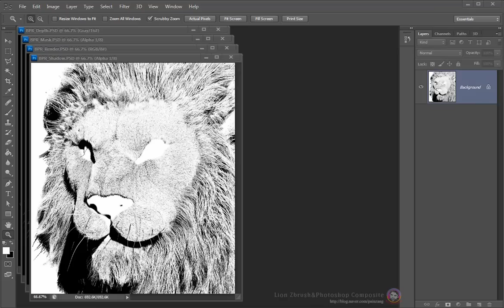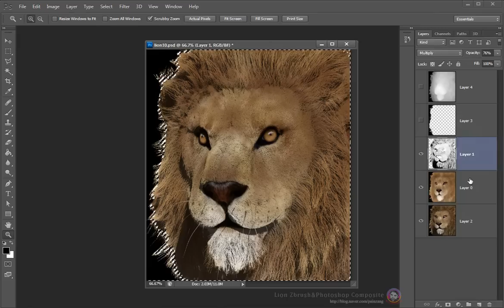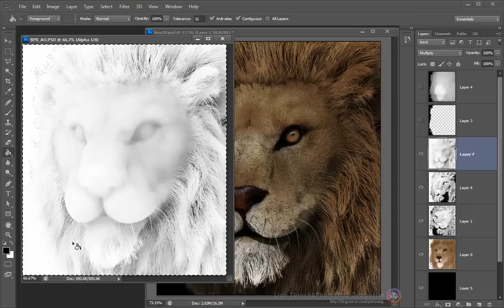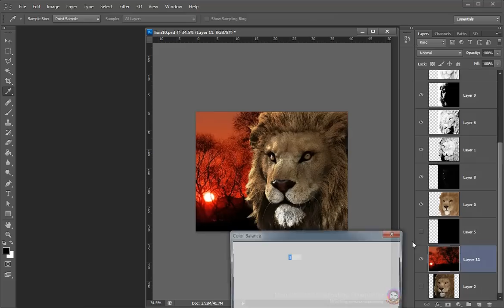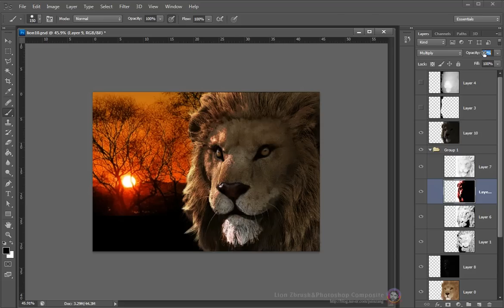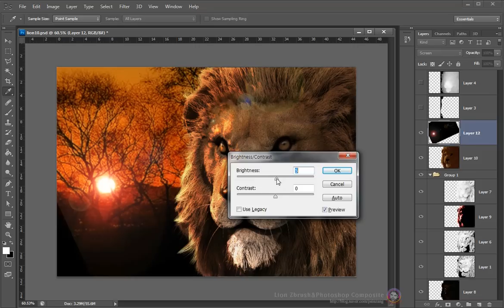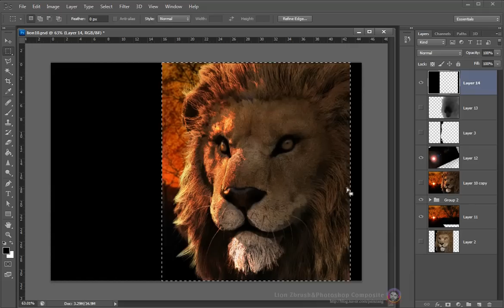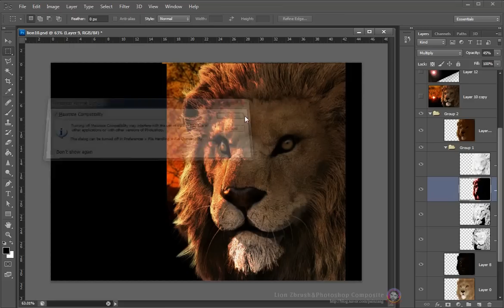Lion Zbrush4r3 & Photoshop Composite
지브러쉬4r3 Render pass의 포토샵 합성과정 영상